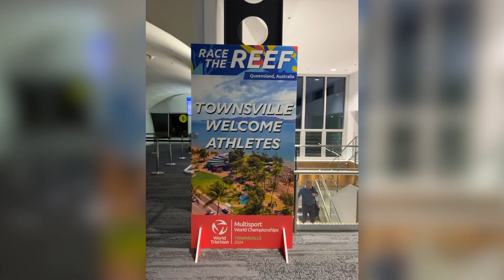My Townsville World Champs experience in 50 seconds!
Clips and snaps from the Townsville Multisport World Championships, August 2024.